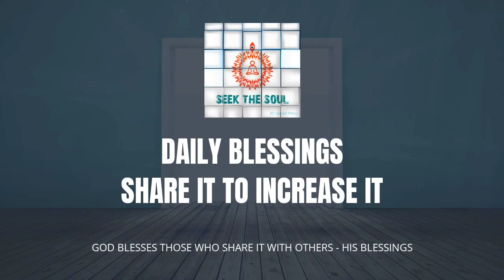Daily Blessings|303|Remembering our spiritual form makes us powerful & connected to our Creator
When a child remembers the inheritance from his father, it becomes easy to be in constant remembrance of the father . Similarly , remembering oneself as a soul ,helps us remember the powers and the spiritual wisdom that we inherit from our Supreme Father .

Om Shanti .
Divine Love